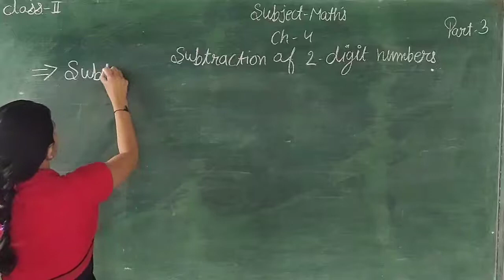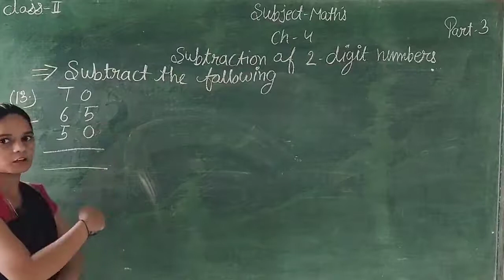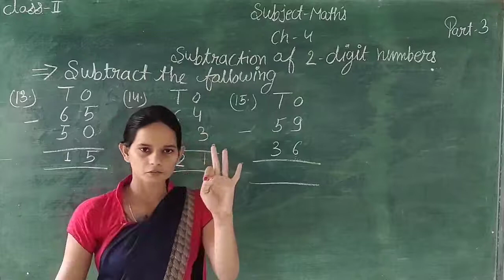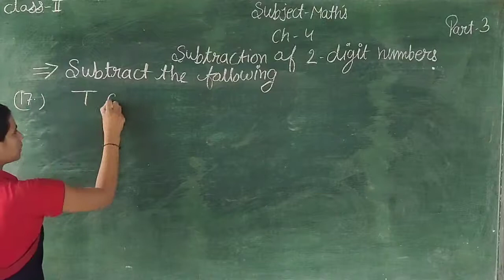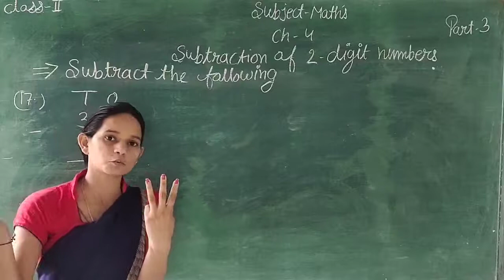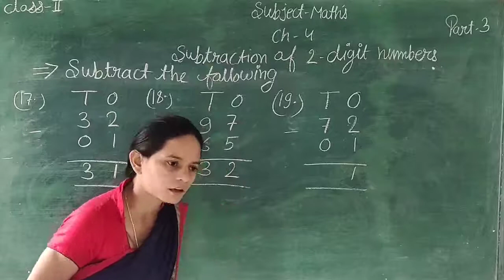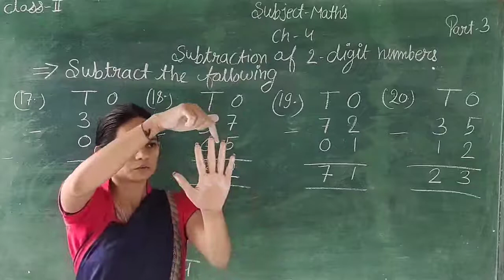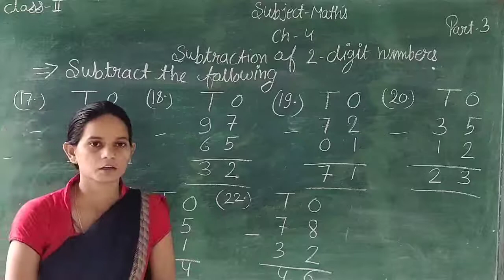Maths ch-4 subtraction of 2 dight numbers part-3 class-2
IN THIS VIDEO WE LEARN ABOUT Maths ch-4 subtraction of 2 dight numbers part-3 class-2   ENGLISH MEDIUM STUDENTS.